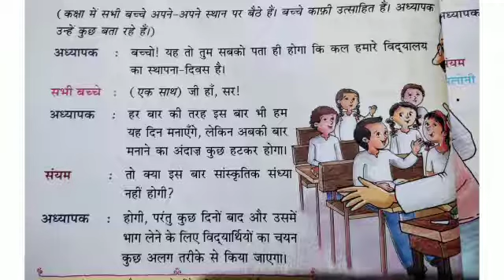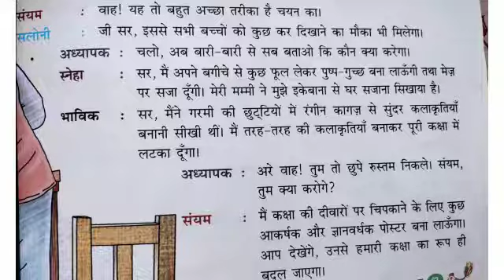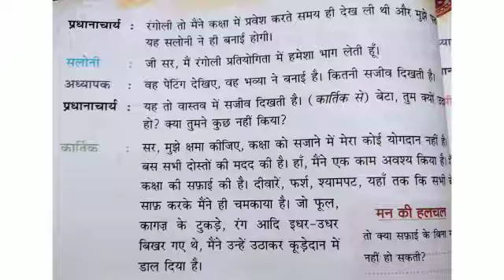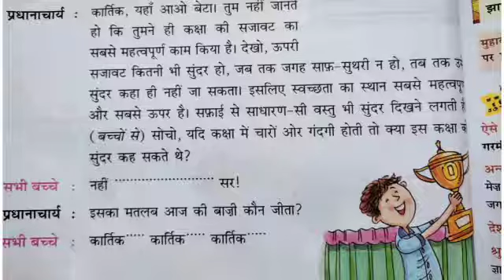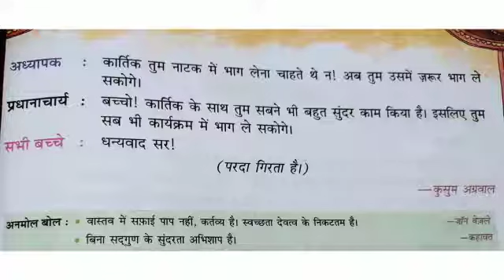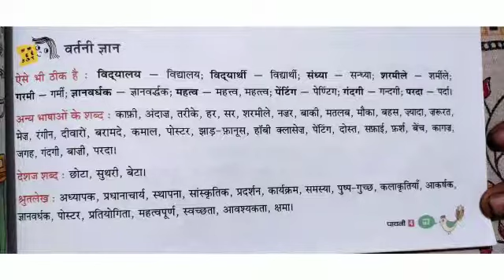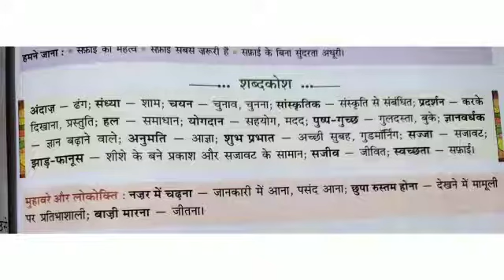Class IV Hindi I Ln- 8 (स्वच्छता सर्वोपरि)